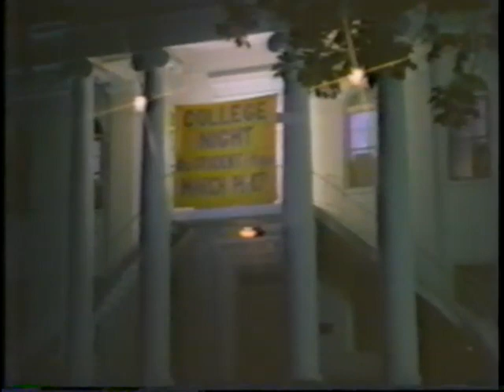The Montevallo Movie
Produced in 1982 as a recruiting tool, this film was shown in movie theaters before the feature presentation. Many of the actors and key personnel were students, staff, and faculty. For example, Ed Robertson wrote the score and appears as a supporting cast member. The digital conversation of this film was funded by the University of Montevallo Foundation.